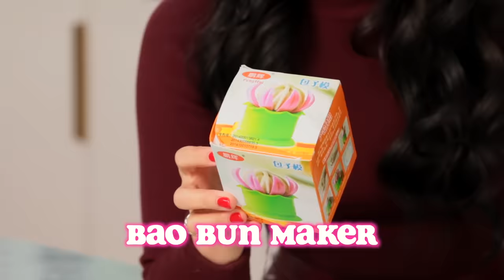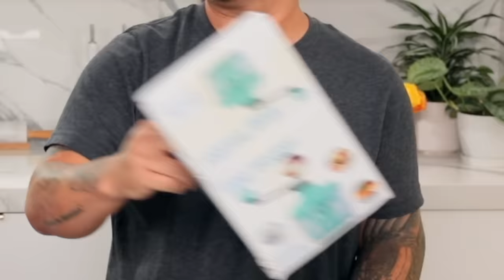I Tested 10 Unique KITCHEN GADGETS! - Part 16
WHICH GADGET WOULD YOU USE?

I hope you enjoy today's Gadget Testing Vlog! I had so much fun testing these silly kitchen gadgets with my friend Jet Tila! He is an award winning chef who owns several restaurants and competes on many Food Network shows, including Tournament of Champions! We tested so many things, such as a snow cone maker, a tomato puree maker, handy can opener, a large pencil sharpener for vegetables, and more!
xoxo Ro